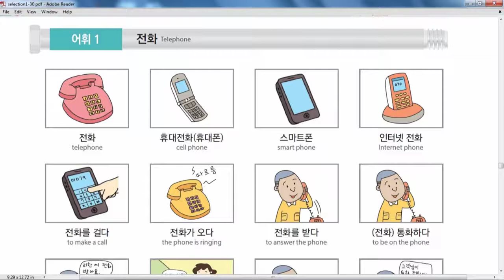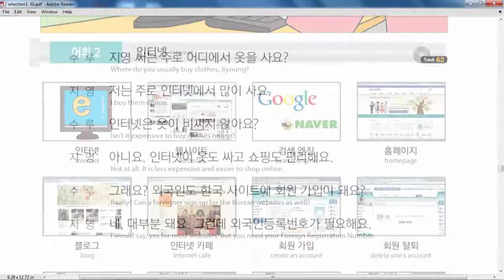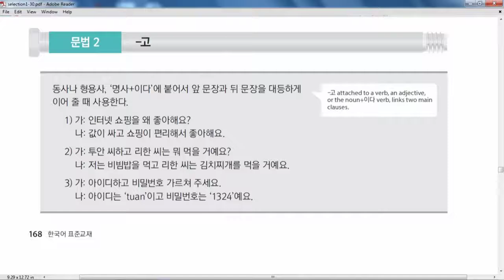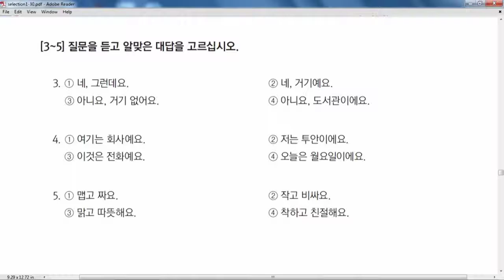Learn Korean language In Nepali!! Chapter-19 Eps Topik Nepal Eps_Course!! Eps_Nepal!!!